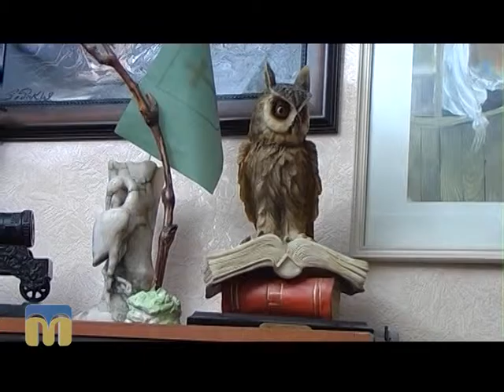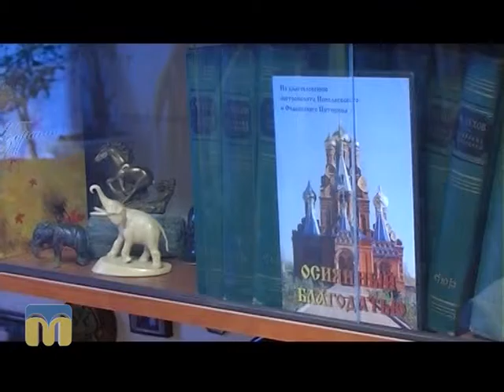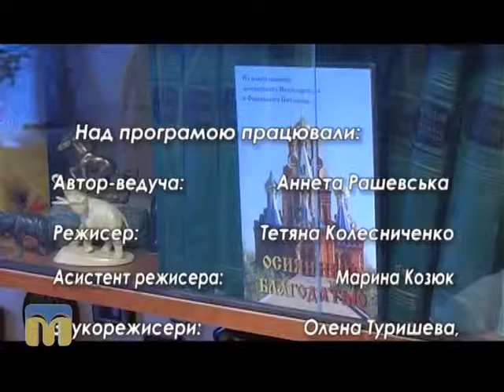Стоп-кадр. Олександр Топчій 13.12.2015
Герой програми - Олександр Топчій, заслужений журналіст України.